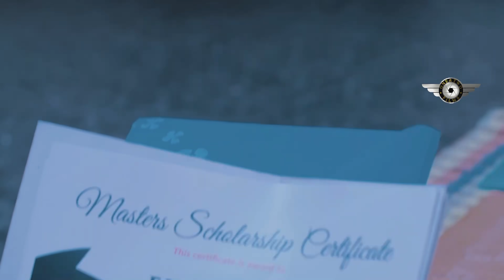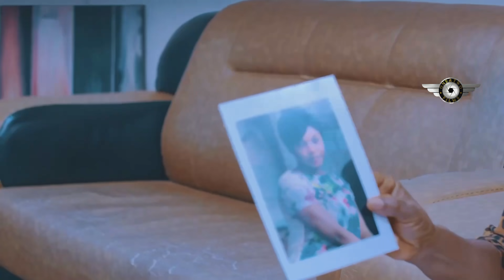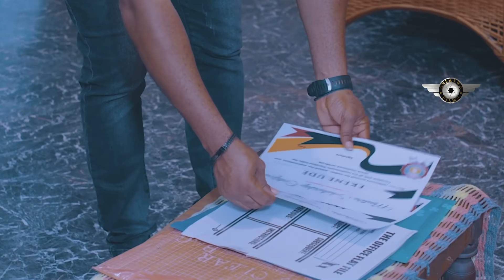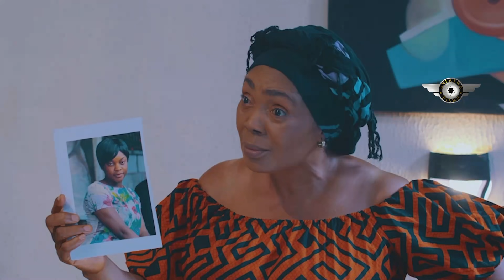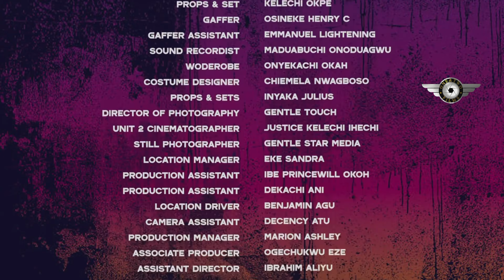The Blind Girl Never The Stranger Was A Prince That Fell In Love With Her Despite Her Condition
Stench of Poverty